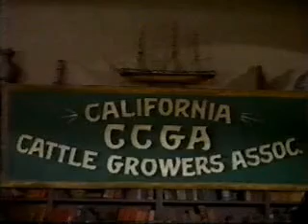Sheep on Lancer land!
Per request, a scene from the Lancer episode, "The Lion and the Lamb".